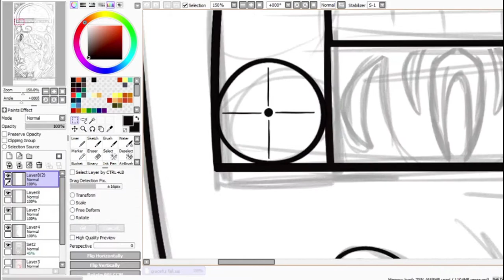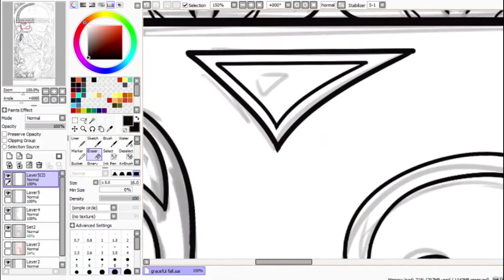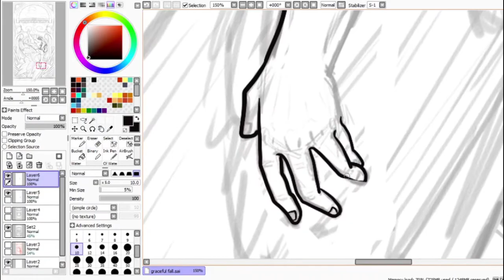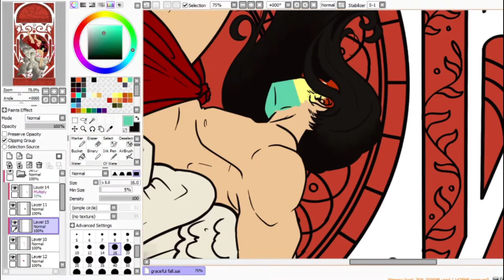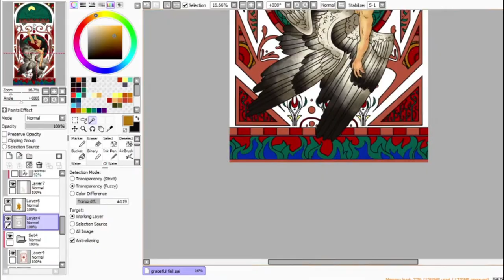Fall From Grace Speed Paint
Fall From Grace - Digital Artwork, Me, 2021

A speed paint of a Art Nouveau styled piece I did, representing the fall of Lucifer from the sight of God.